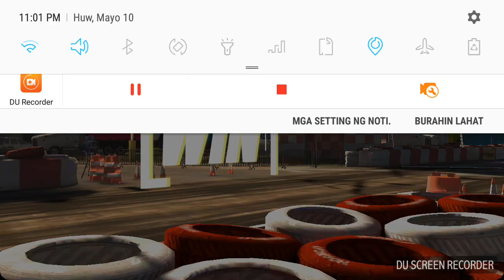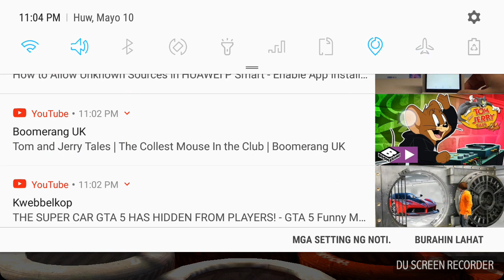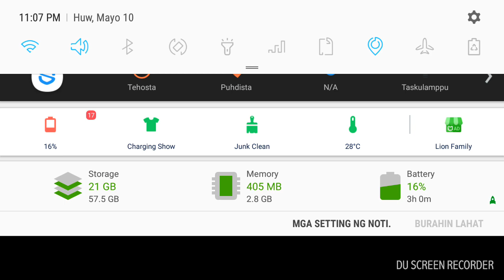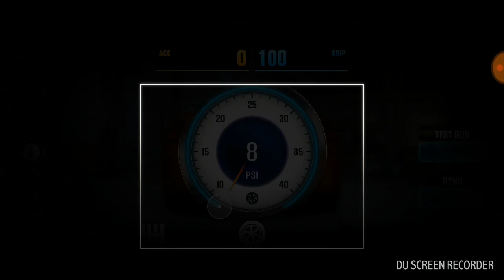CSR2: BMW M2 Competition Prestige Cup [Part 1/2] [Read Description]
This is the Part 1 of the Prestige Cup, BMW M2 Competition with Stage 5 & Fusion Parts [No Stage 6 Upgrades] My tunes is at the end of the video